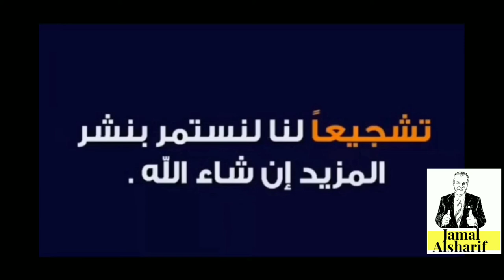طريق الهجرة إلى كندا 131 ماذا تفعل في درجة حرارة -52 C ؟🥵🥵